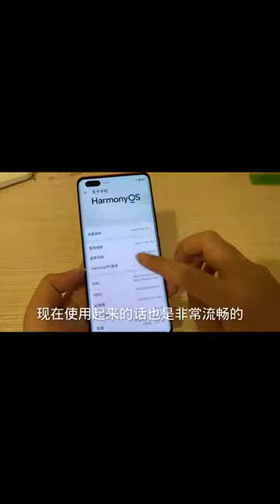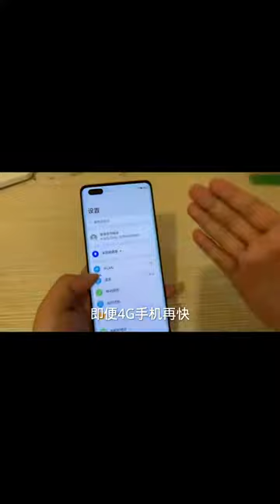222 Nova7pro竟然成了华为nova系列的巅峰